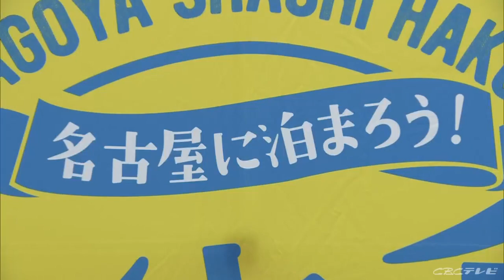名古屋市の「シャチ泊」 市内のホテル等に泊まった場合1泊5000円上限に半額を補助 23日から予約受付(2022/5/20)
名古屋市が実施する、独自の旅行支援キャンペーン「シャチ泊」の内容が、明らかになりました。

名古屋市の「シャチ泊」は、名古屋市内のホテルや、旅館などで泊まった場合、1泊につき5000円を上限に、宿泊料金の半額を補助するものです。

対象は愛知、岐阜、三重、長野、静岡の県民で、5月23日から、予約の受付や宿泊券の販売を開始し、6月1日の宿泊分から利用できます。

9月1日からを第2期、12月1日からを第3期とし、来年3月1日のチェックアウト分までを対象としますが、16億5000万円の予算がなくなり次第終了。

新型コロナの感染状況によっては、中止もありうるということです。名古屋市の新型コロナ対策で旅行料金を補助するのはこれが初めてです。